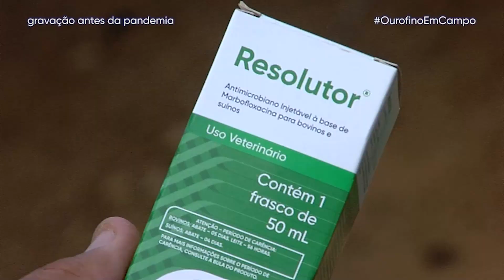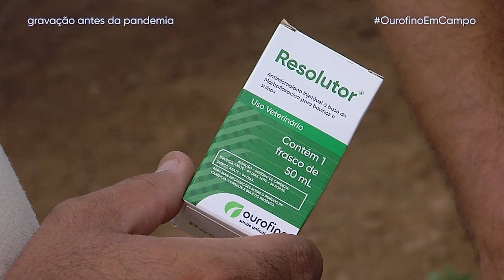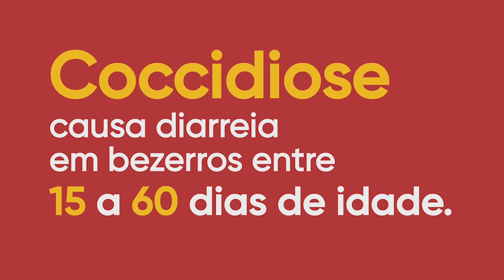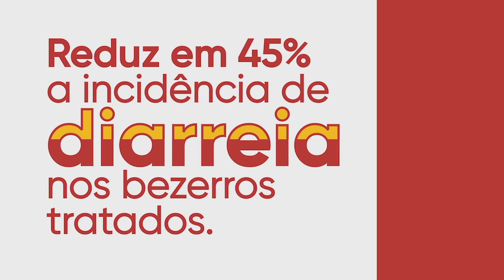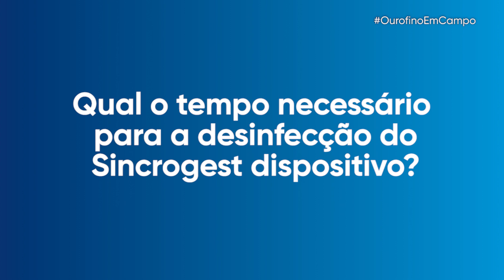OurofinoEmCampo - 19/07/2021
Visitamos uma fazenda no Sergipe que utiliza o Resolutor para o controle da pneumonia em bezerros. A médica-veterinária Bruna Gomes fala sobre a importância dos hidratantes orais para as vacas e mostra na prática como fornecer o Hidrat Fresh. No Mato Grosso do Sul, visitamos a granja Rancho Alegre para mostrar a prevenção da circovirose com a vacina Safesui Circovírus.